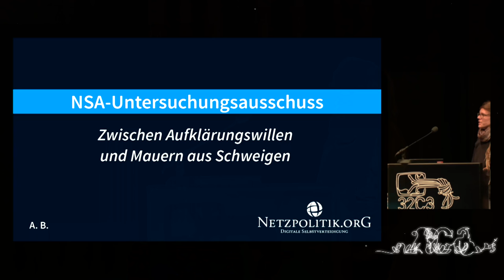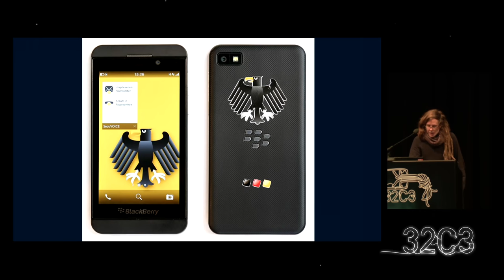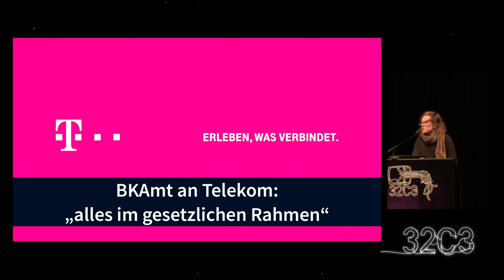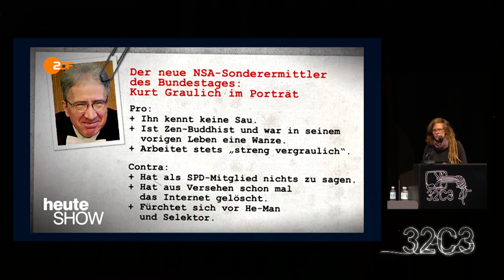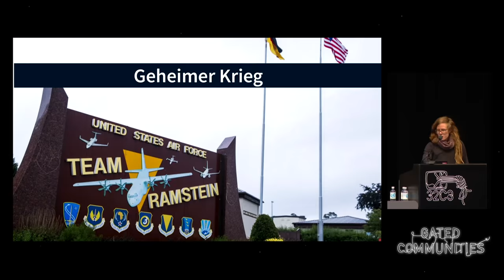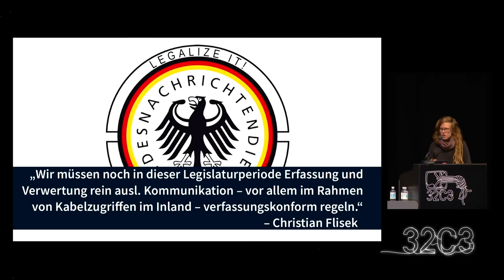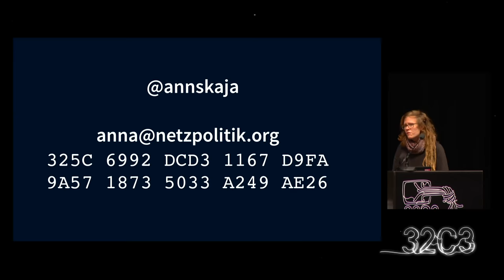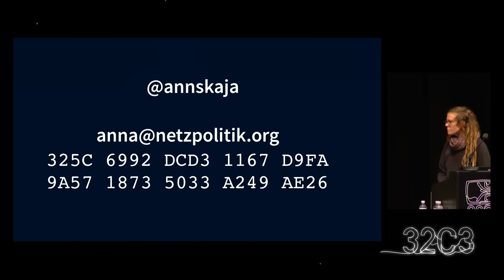anna: NSA-Untersuchungsausschuss: Zwischen Aufklärungswillen und Mauern aus Schweigen (english trans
Im März 2014 wurde der NSA-Untersuchungsausschuss im Bundestag eingesetzt, der die Verwicklungen um die deutschen Geheimdienste aufklären soll. Ein Rück- und Ausblick: Was wissen wir heute, was erwartet uns noch?

anna